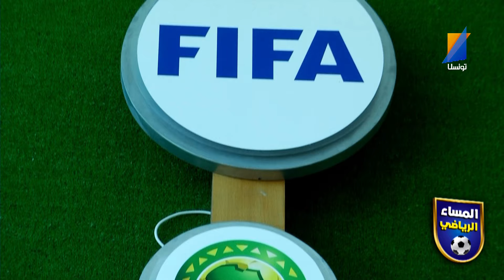المساء الرياضي الحلقة 5 الجزء 01